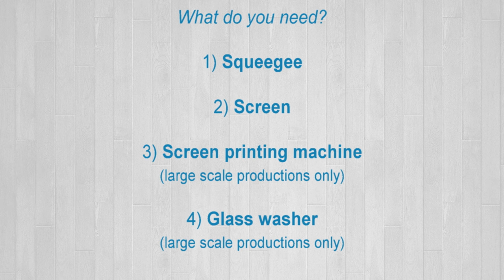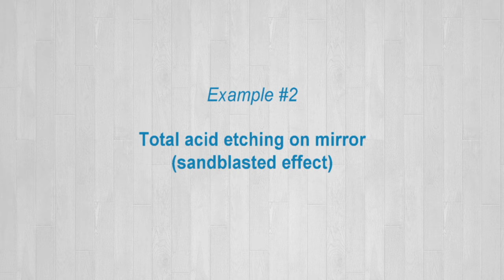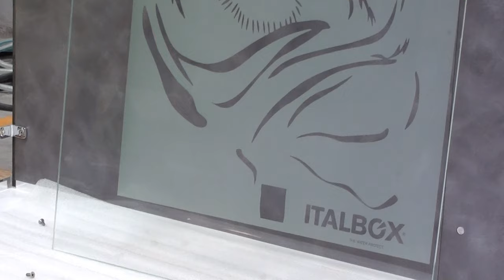SATIN PRO - Glass Etching Paste / Cream - Etch your glass in just 5 minutes!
Satin Pro is an acid etching paste for glass sheets, mirrors, marble and slate, designed for the professional and industrial use. This is the best product in the Satin System to screen print signs, drawings and total prints on sheets of every size.